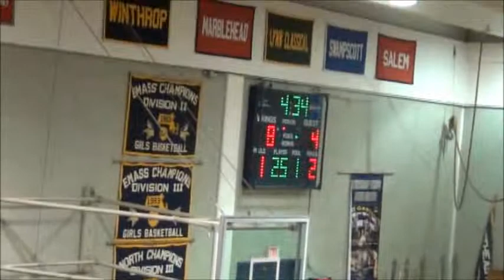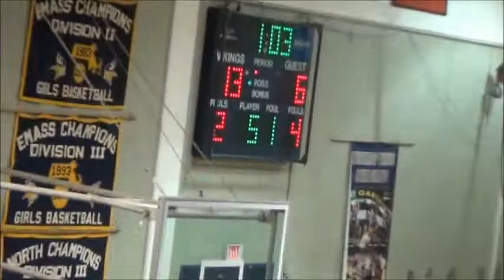High School Boys Basketball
Winthrop Vs Arlington Catholic